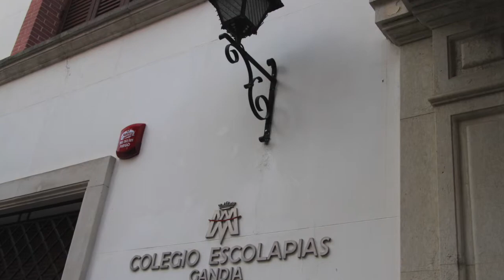2014 Bachillerato Instalaciones